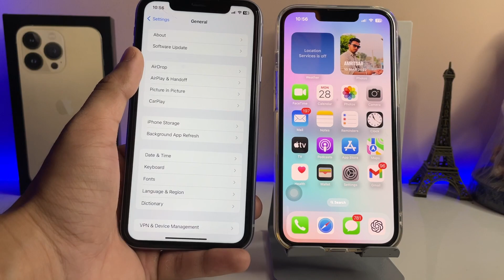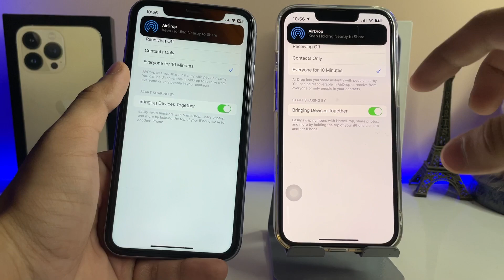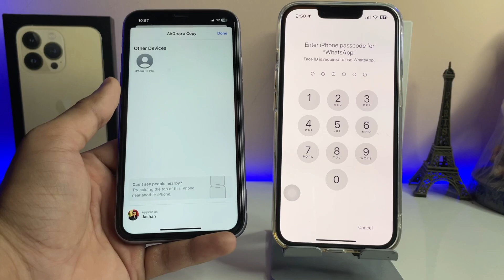Airdrop 4.0 Update 🔥- Enable Now on any iPhone🔥